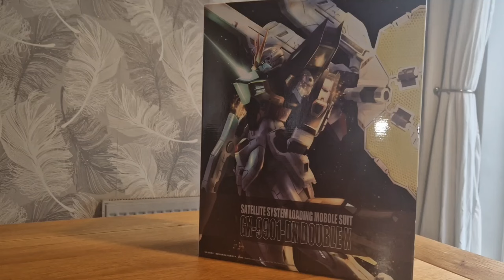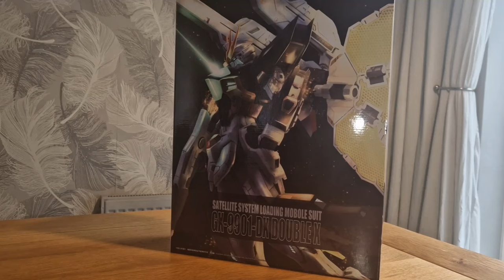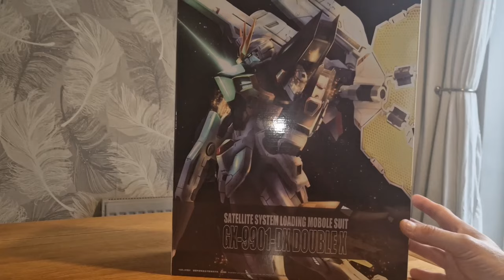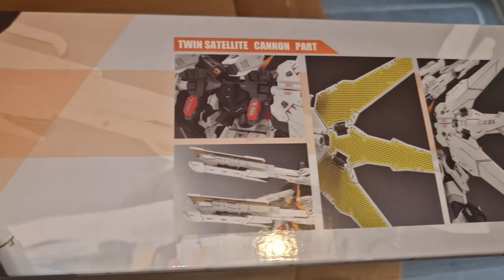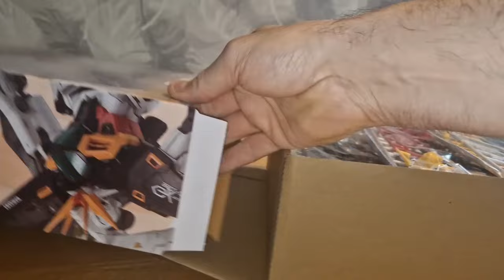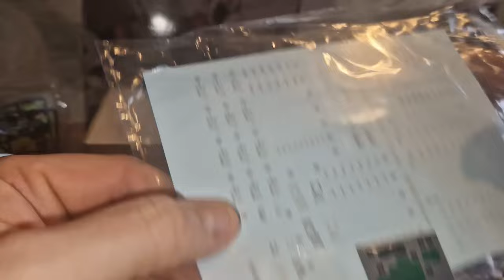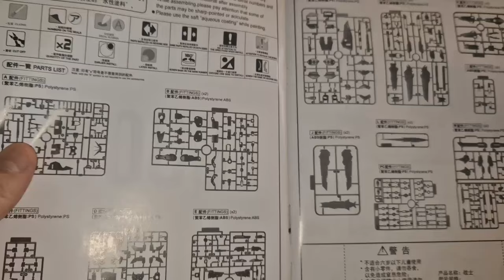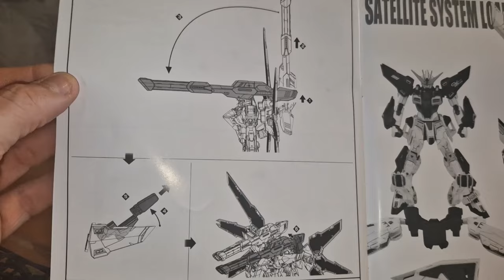8803 Double X Unboxing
Music licenced through and bensounds.com for the purpose of this video

Social meeja...

TOO MANY PEOPLE TO MENTION LOVE YOU ALL